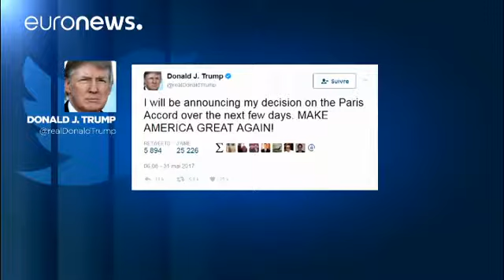Donald Trump anunciará en los próximos días si cumple su promesa de retirarse de